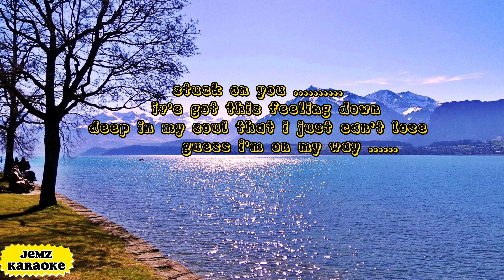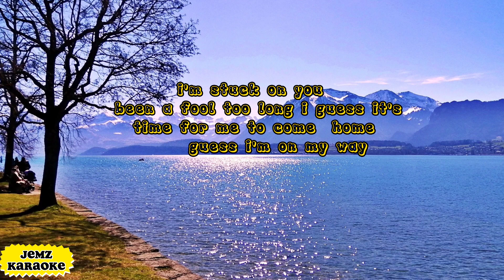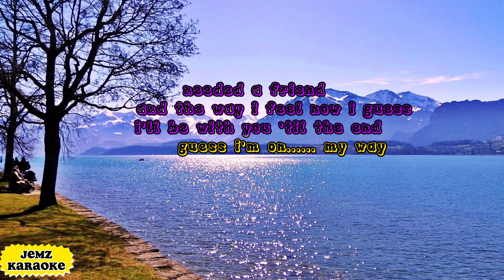STUCK ON YOU (LIONEL RICHIE)male/karaoke